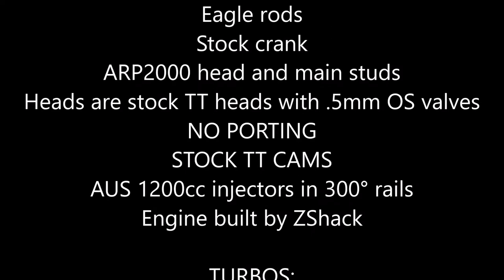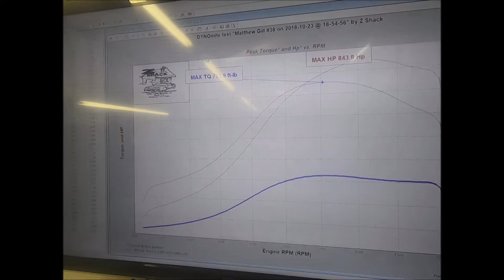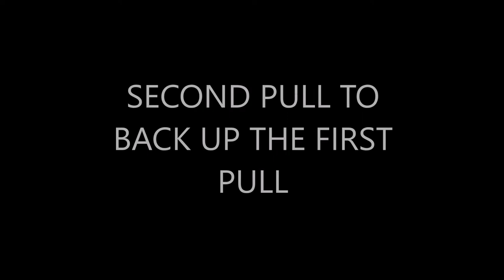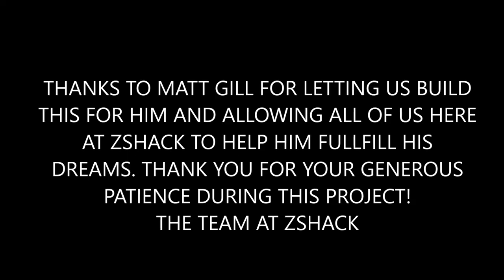MATT GILL'S NISSAN 300ZX Z32 843HP DYNO VIDEO AT ZSHACK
Matt Gills ZShack built 300zx on the rollers at ZShack in Houston TX.
Car makes 843.8hp and 753.9tq. See video for build list.